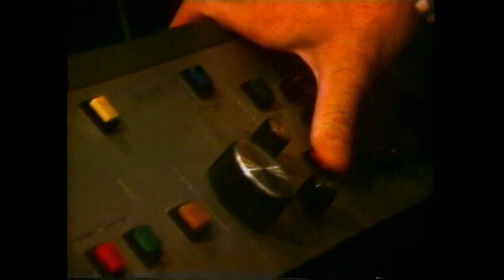KCRA "Weeknight" segment about Dr. Don Rose - Harry Martin and Kristine Hanson (1977)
This segment from a 1977 episode of KCRA's "Weeknight" show (which aired weeknights at 7:30pm) features a story about legendary KFRC personality Dr. Don Rose. "Weeknight" was previously titled "7:30," in reference to the time that it aired. This segment was recorded on a Sony SL-7200 Betamax